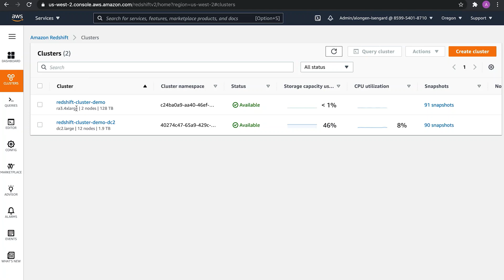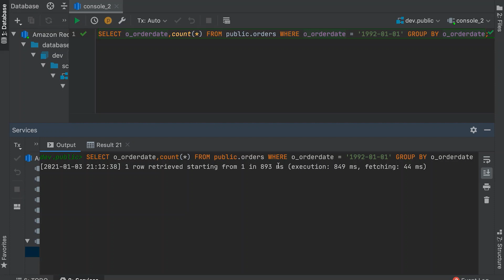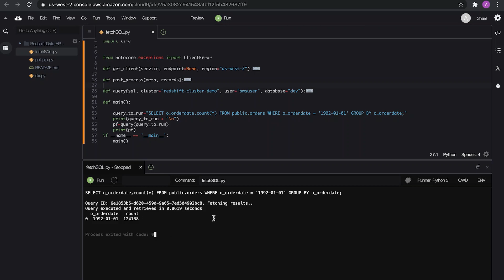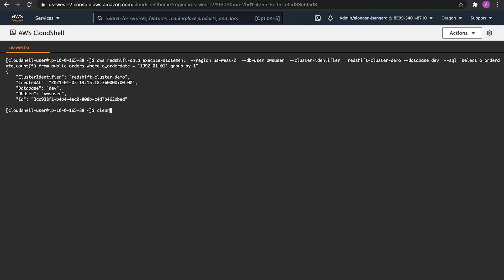AWS Analytics Shortclips: Redshift Data API (Hebrew)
Amazon Redshift Data API enables you to easily access data from Amazon Redshift with all types of traditional, cloud-native, containerized, serverless web services-based, and event-driven applications.

Want $300 in AWS credits to start building a proof of concept project using AWS Data and Analytics tools and services?

Apply today for the D&A POC Program »

Have a project to deploy on the cloud and need our help?

Live chat with an AWS business representative now »